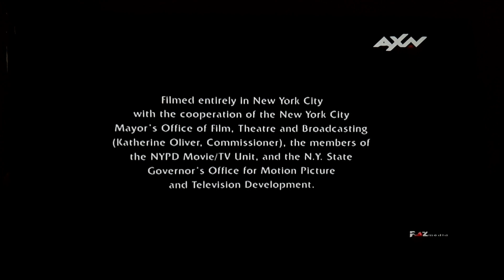Law & Order: Trial By Jury Closing Credits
NOTE: This was Recorded Yesterday

NOTE:This Came on a 11th Episode